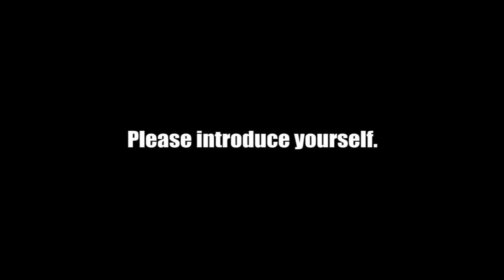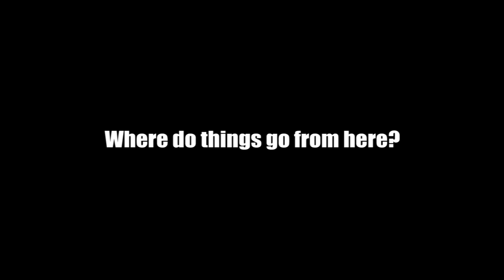Interview with Zach Carroll (Square John)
An interview with Zach Carroll about the upcoming broadcast debut of Square John Has A Squarey Christmas on WTNB. This clip was shot (in spite of poor weather) in the studio of WTNB Today to be featured in a recent episode of that program highlighting the current production work of Peak Hannah Digital.